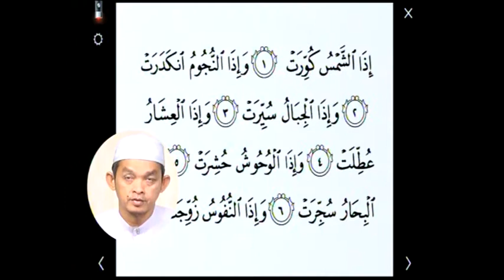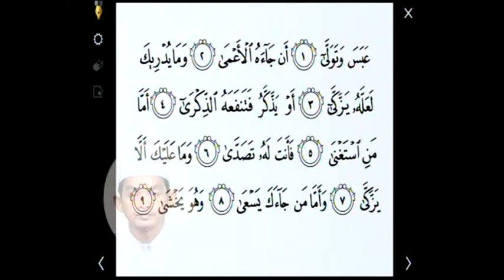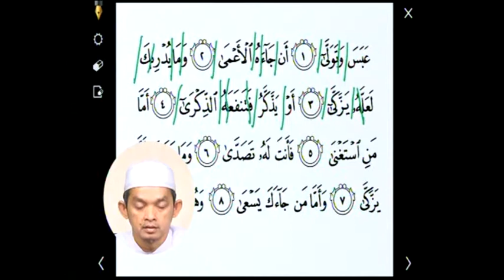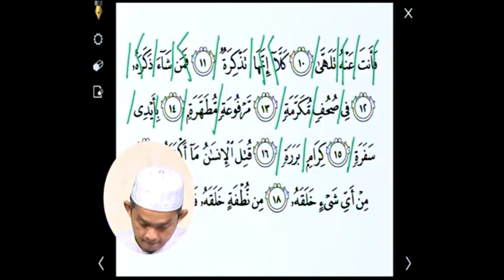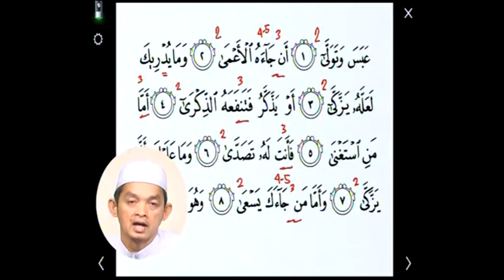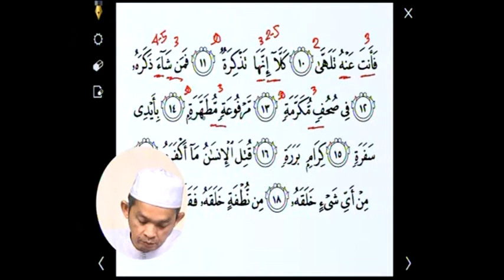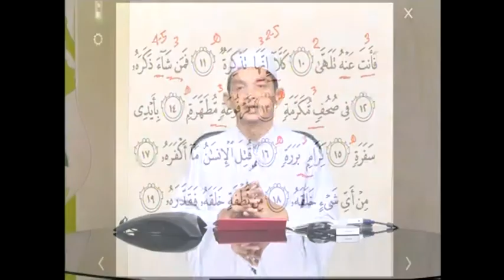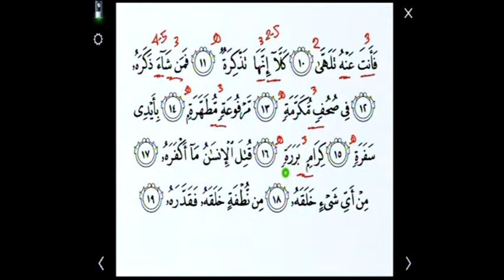58-04-11 จงอ่าน